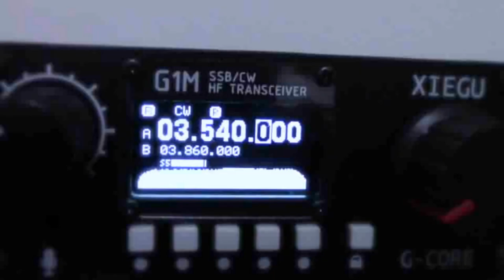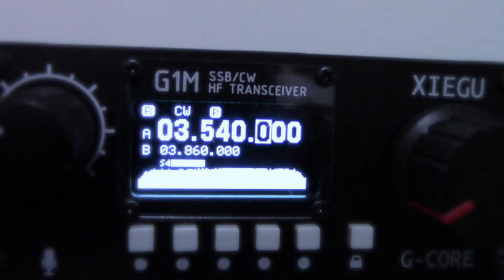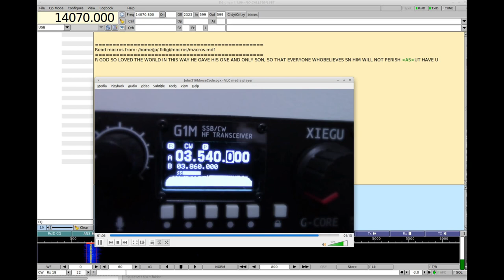Morse recording from 80 meters (original + decoded by Fldigi)